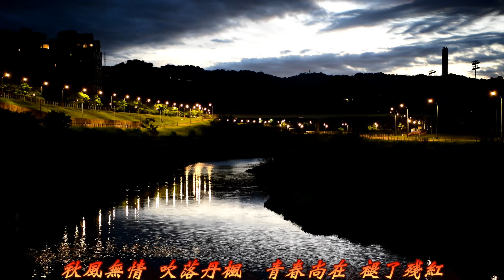相思河畔 秋風無情 吹落丹楓 青春尚在 褪了殘紅 台北文山 道南河濱公園 2024-06-27